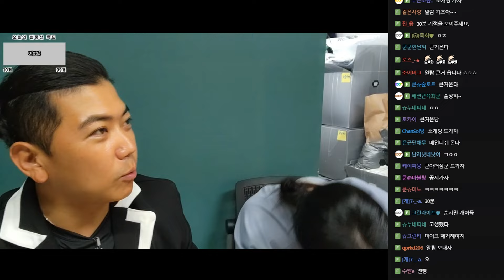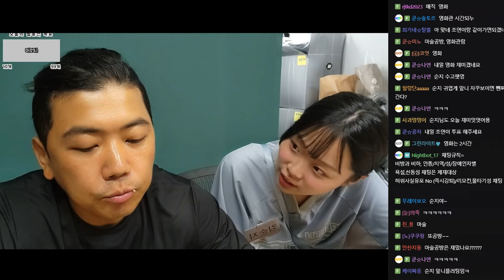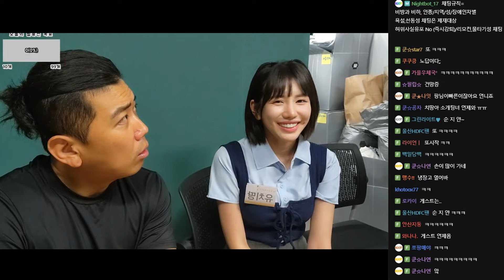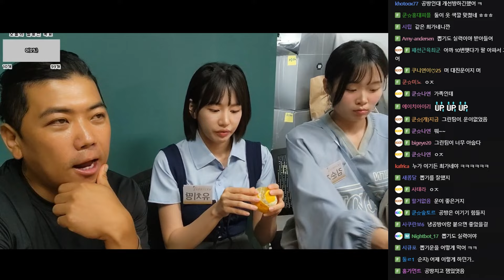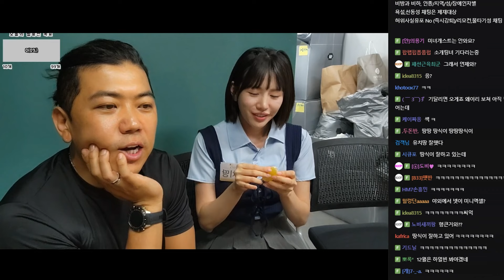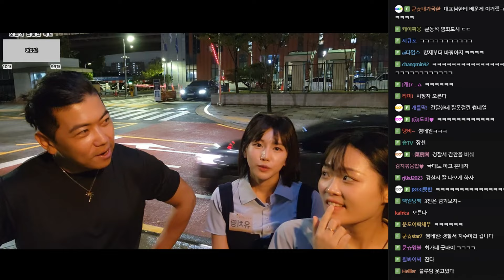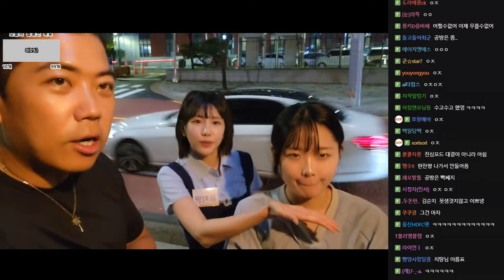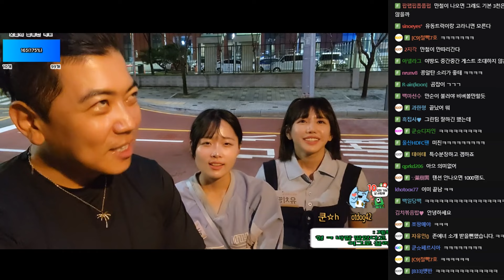치땅이의 대표님 소개팅 예고💕(?) (F. 유치땅 순지) 240912 [3] - KoonTV